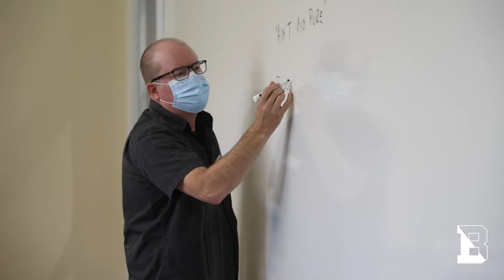For Bucknell's Class of 2025, the Journey Begins at New Student Orientation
Laughs were shared, friendships were formed and school spirit was on full display. Relive the moments that defined Bucknell University's New Student Orientation for the Class of 2025.